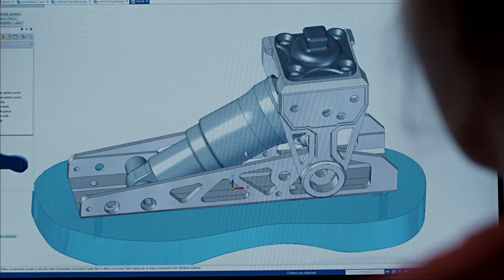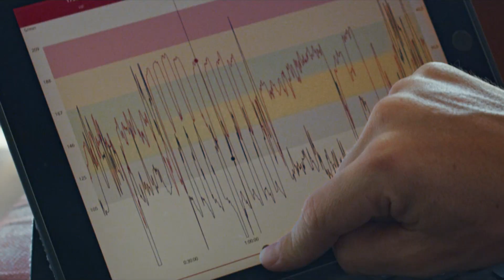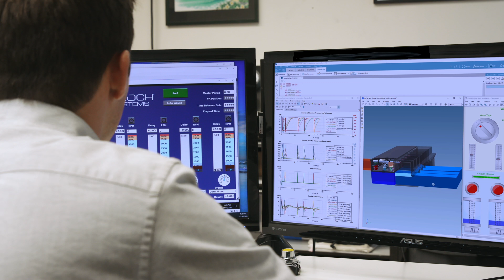Shape the future with Hour of Engineering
Engineering education is a gateway to a world of innovation. Engineering is more than just building rockets or sitting at a computer. Engineers improve our quality of life, they innovate for the future, and solve complex challenges. Our world needs innovators, creators, and leaders who are passionate about making our world better. Learn more about engineering career paths and how you can develop the problem-solving skills to turn your ideas into reality.

Siemens Digital Industries Software is dedicated to helping today’s engineering students prepare for tomorrow. We offer multi-disciplinary student engineering software, curriculum, training, and tools to empower the next generation of digital talent.